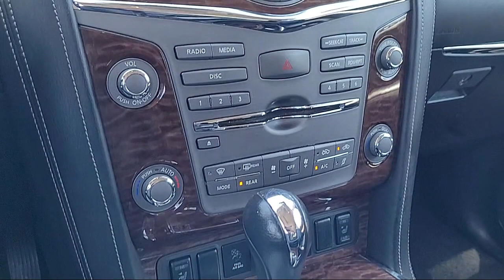2020 Nissan Armada SL Sport Utility Sacramneto Roseville Elk Grove Folsom Stockton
2020 Nissan Armada SL Sport Utility Stock Number: R32870 Vin:JN8AY2ND6L9108714 Previous Rental.
Future Nissan
600 Automall Drive